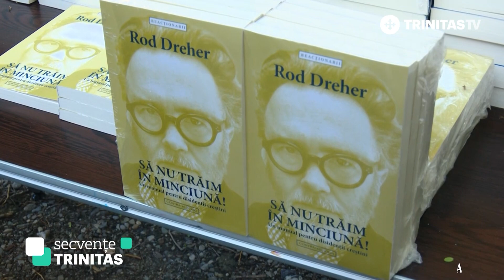Secvențe Trinitas. Scriitorul ortodox Rod Dreher, pentru prima dată în România (15 05 2021)